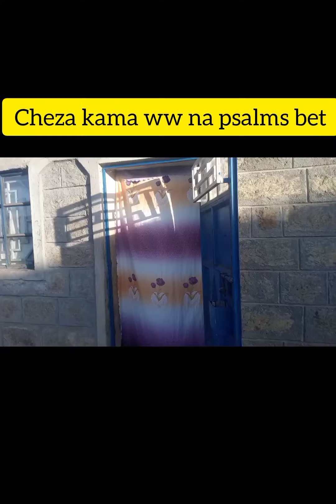ukikutana na crush then ajaribu kukusnob , vile unamkiss ya lazima